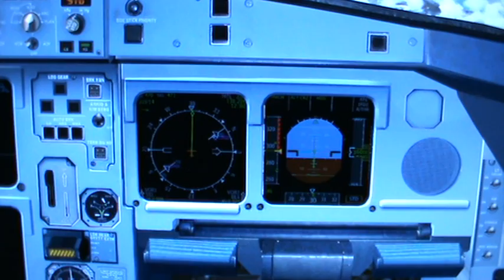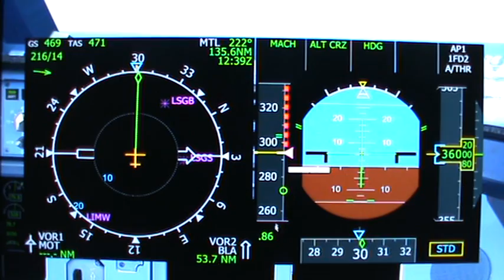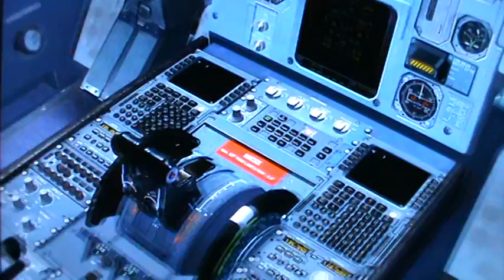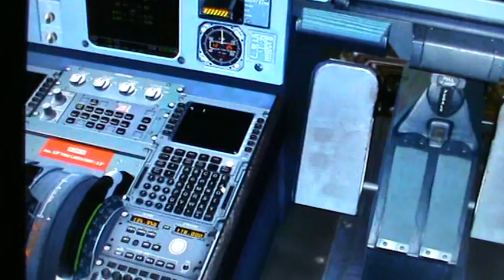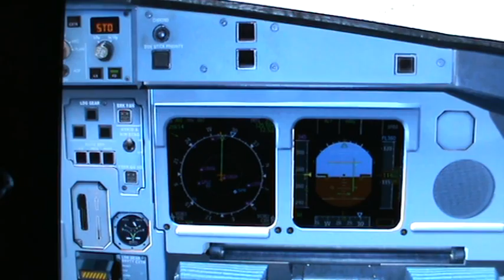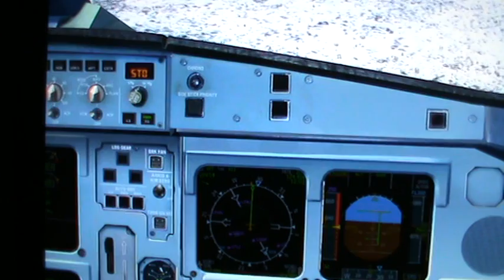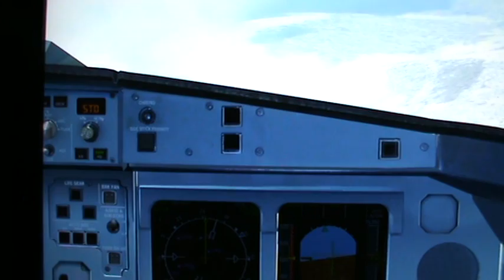Airbus crash German Wings in Alps simulated in FS 2009- march 2015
The sad simulation of the crashed Airbus of German Wings from the copilot's point of view.